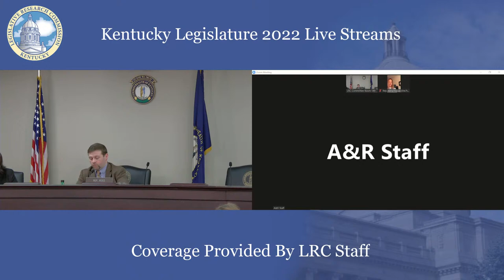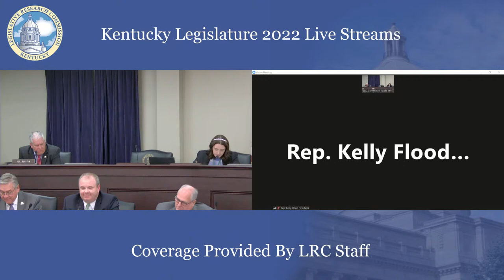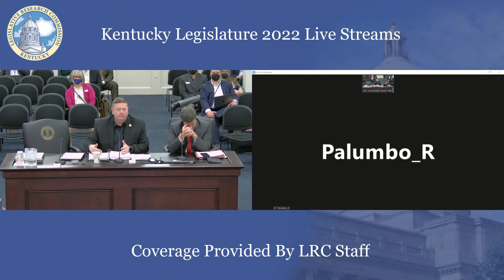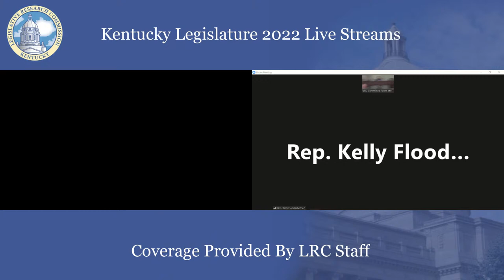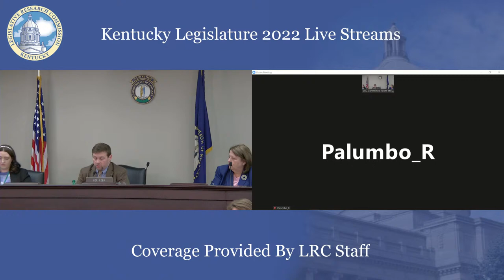House Standing Committee on Appropriations & Revenue (3-3-22) - Upon Adjournment of House Chambers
MEETING START  00:00:00
ROLL CALL   00:00:23
HB 244 DISCUSSION    00:01:48
HB 244 VOTE   00:09:25
HB 243 DISCUSSION   00:13:55
HB 243 VOTE   00:15:39
HB 8 DISCUSSION  00:19:11
HB 8 VOTE  01:31:39